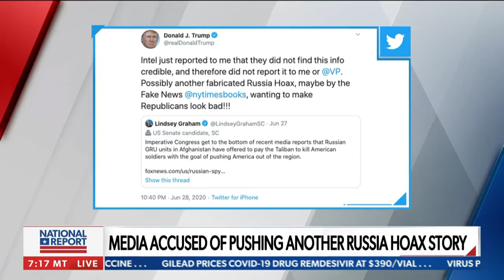Tom Borelli discusses NYTimes story on Russia Bounties for US Military in Afghanistan on NewsMax TV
America's Voice News contributor and Newsmax Insider Tom Borelli Ph.D. discussed a New York Times story claiming Russia offered bounties to the Taliban to kill U.S. military in Afghanistan on NewsMax TV on National Report with host Emma Rechenberg.